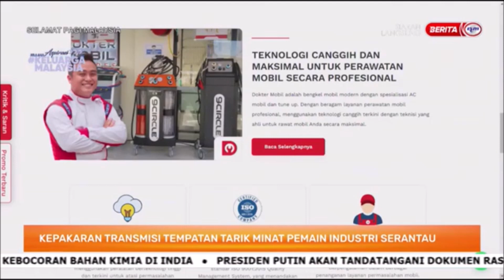30 SEPT 2022-SPM-KEPAKARAN TRANSMISI TEMPATAN TARIK MINAT PEMAIN INDUSTRI SERANTAU